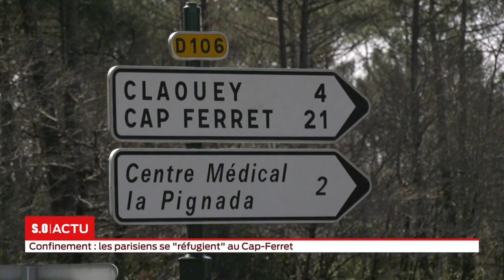La grande édition Mercredi 18 mars 1er partie